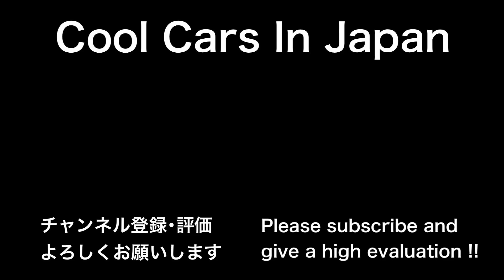【警察のプロ技⁉️】高速道路でパトカーに捕まる車🚨 [サイレン 緊急走行]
2023年5月16日に兵庫県神戸市で撮影した動画です。

高速道路でパトカーに捕まる車。
ミラーの見えない位置を走行する、パトカーのプロ技！？
響き渡るサイレン音もカッコいい！

パトカー,取り締まり,兵庫県警,交通機動隊,高速道路交通警察隊